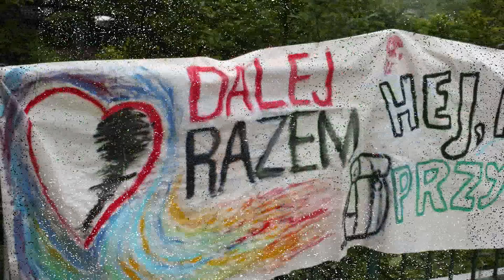Hej,hej przygodo!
Dorośli podopieczni Stowarzyszenia, ich rodzice i wolontariusze - to uczestnicy wyjazdu do Łagowa Lubuskiego w czerwcu 2010.

Bardzo często wpadamy w pułapkę myślenia, że jedyną rzeczą jaką mogą potrzebować osoby niepełnosprawne jest terapia... ewentualnie świadczenia socjalne... nic bardziej błędnego. Osoby z autyzmem, tak jak wszyscy inni ludzie mają prawo do czerpania radości z życia. Nic nie daje człowiekowi większego szczęścia, niż możliwość obcowania z naturą, pokonywanie swoich ograniczeń, poznawanie nowych ludzi.

Projekt współfinansowany ze środków Urzędu Marszałkowskiego Województwa Lubuskiego.